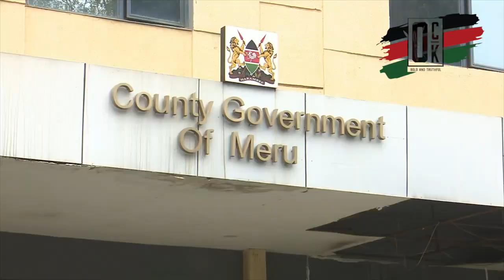Meru doctors issue a strike notice: Health sector to be totally paralysed